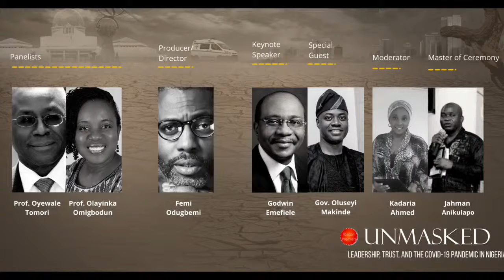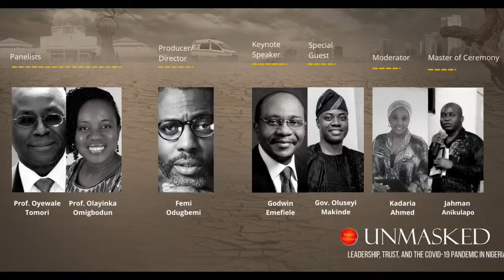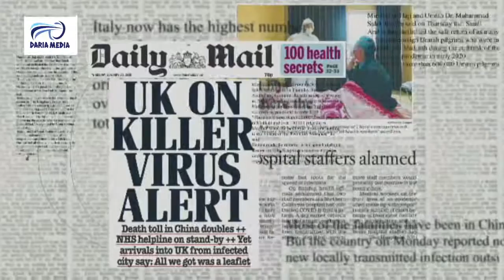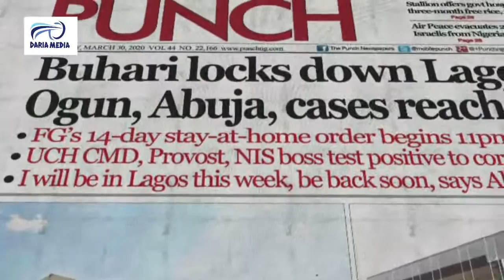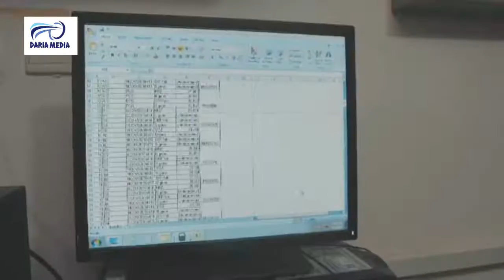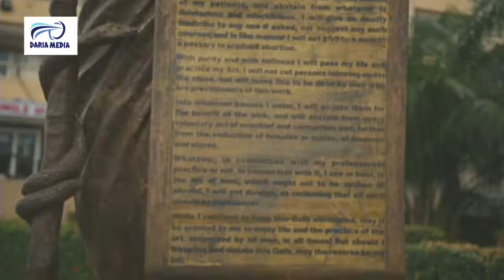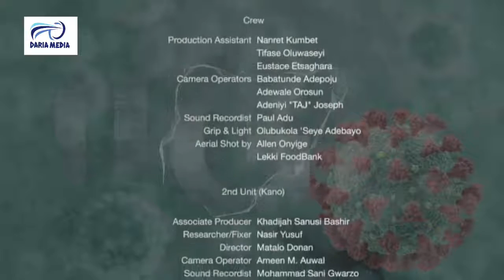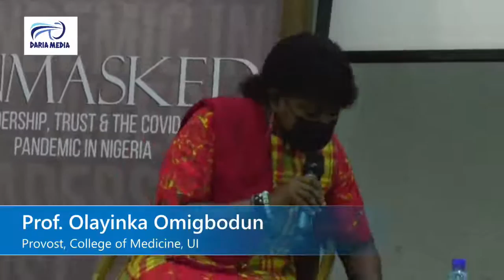Unmasked [Ibadan Virtual Premiere]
UNMASKED: Leadership, Trust and COVID-19 in Nigeria, a feature documentary film structured around the incident and management of the pandemic in the country, will premiere in Ibadan on Saturday, May 29th.

A collaborative project between Daria Media and Zuri24 Media, Unmasked… is produced/directed by Femi Odugbemi, and co-produced/presented by Kadaria Ahmed.

It features a stellar cast of resource persons drawn from the medical, political, and other relevant sectors of the society.

 The documentary was first screened at the 2021 iREP International Documentary Film Festival to critical acclaim by the international audience from four continents.

In giving the background to the production of the documentary, Odugbemi stated, “The COVID-19 pandemic has turned the world on its head and hit the world’s most populous black nation Nigeria with predictable ferocity.

“And with its soft underbelly of corruption, poor healthcare infrastructure, weak systems, and an ever-increasing number of its population below the poverty line, the portent is dire.

“Could this also be an opportunity for reset?”

This is the context in which the conversation will hold on Friday following the documentary’s screening.